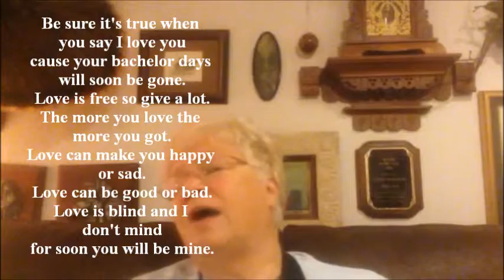Homestead movie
Great songs with lyrics by Homestead Retirement Residents in collaboration with music by Linda Garrison.  What a fun session!!!